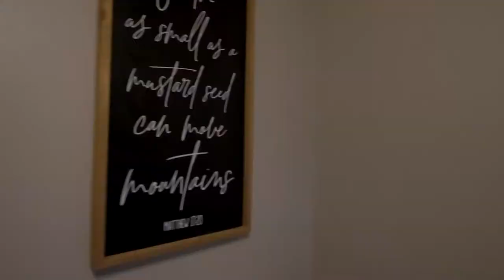16011 NE Rose Pkwy Portland OR 97230 | COMING SOON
MLS #: 21051904

Description:
Dream Home Alert! Nestled on a freshly landscaped .26 acre corner lot in Wilkes Subdivision, this updated 5 bedroom, 3 bath split level home is a true palace of privacy packed with pizzazz! Amid majestic mature trees, the extra deep driveway offers ample space for you and your guests, along with RV/Boat parking and a 2-car oversized garage with built-in storage/utility. Enter into the living room where recessed lighting and ample windows drench the home with light, while luxury vinyl floors expand throughout the home along with original hardwood floors to offer a traditional sense of modern elegance.

Commanding due attention, the beautiful wood-burning brick fireplace is accompanied by built-in cabinetry, together filling the home with warmth and character. Around the corner, enjoy the beautiful cabinetry that wraps the kitchen, with ample counter space including breakfast bar that provides for spacious meal prep along with casual dining. Adjoining the open kitchen is the formal dining room that makes it easy to serve up elegant meals with flair with floor-to-ceiling brick fireplace and direct access to the 12x24 Trex deck.

This peaceful outdoor space enjoys a nice view and walks down to a concrete patio and lovely fenced yard. When it comes to rest and relaxation, the generous size of the bedrooms in tandem with updated bathrooms lend a luxury streamlined vibe for all of your daily routines. The upstairs master suite is accompanied by His & Hers closets and an updated ensuite bath with walk-in shower. Two additional bedrooms plus a full bath with a tub/shower combo round off this upstairs level. Heading downstairs you will find a full bath and finished basement complete with two bedrooms, bonus room and laundry area with plenty of storage opportunities.

No detail overlooked, this enchanting 2,304 square foot home is updated with fresh exterior paint, new exterior lighting, vinyl windows, newer gas furnace, updated electrical, updated plumbing, new lighting throughout, and fresh interior designer paint, all while offering three wood burning fireplaces and extra storage shed for your lawn and garden equipment. Truly a show-stopper, this is one to put at the top of your list!

Neighborhood Description

The Wilkes/East Portland neighborhood enjoys a central location between Portland and Gresham, providing a vibrant residential hub between these two urban cities. The area is highly regarded for being walkable and very bike friendly, with easy access to parks and trails such as Blue Lake Park, Oxbow Park, Multnomah Falls, Sandy River and Luuwit View Park which offers a soccer field, basketball court, accessible play and picnic areas, community gardens, a fenced off-leash dog area, and foot and bike paths with expansive views.

Glendoveer Golf course is also minutes away with its gorgeous greens and 2-mile walking path. Access to great restaurants and cafes as major advantage including being near to Starbucks and local favorite, Stomping Grounds Coffee with their premium brews, specialized pastry, and wonderful community vibe. Shopping is likewise convenient and aplenty with quick access to Costco, Home Depot, Cascade Station, Troutdale Outlets, and IKEA. Interstate 84 and 1205 allow for easy commuting, putting Downtown Portland 10-20 minutes away, and just minutes from PDX Airport and Columbia River entertainment. Schools in local proximity include Reynolds High School, Margaret Scott Elementary, and HB Lee Middle School. The beauty of nature and thriving sense of community of Wilkes East Portland is awaiting your pleasure!

MLS #: 21051904
Price: $479900
Bedroom: 5
Bathrooms: 3.0
Square Feet: 2304
Year Built: 1966 Resale

Open House on Saturday, July 10th from 11pm-1pm Featuring this Exceptional MOVE-IN READY home in Wilkes-Argay Community in NE Portland

This home will be open to the public for touring during its open house on Saturday, July 10th from 11am-1pm

Located in The Wilkes/Argay Community, this Move-In Ready home will not stay on the market very long due to its awesome location, great price and close proximity to everything!

You'll want to view this home so swing by on Saturday, July 10th from 11am-1pm

Address: 16011 NE Rose PKWY Portland OR 97230

Open House: Saturday, July 10th, 11am-1pm